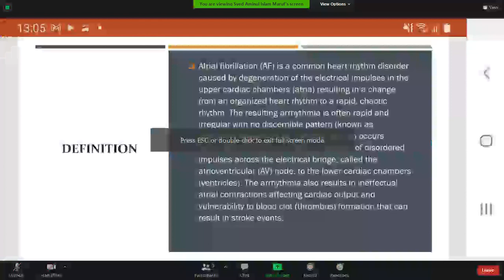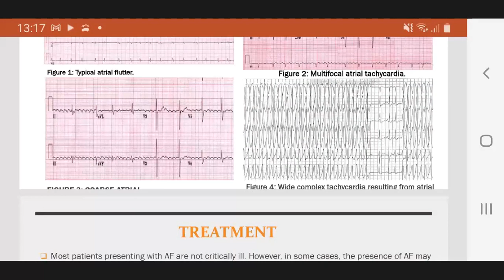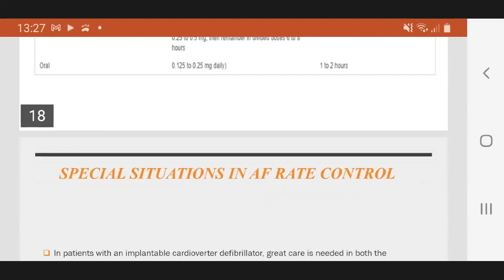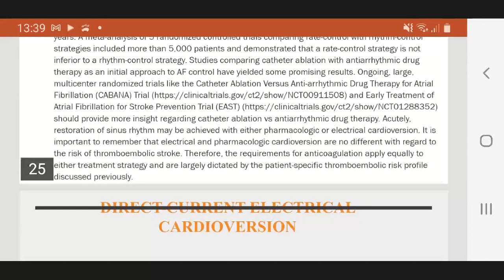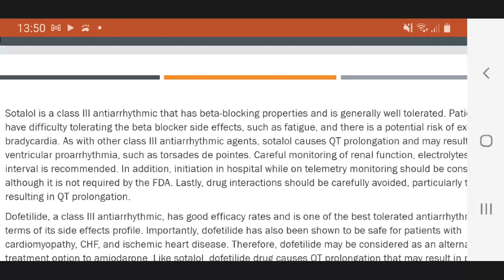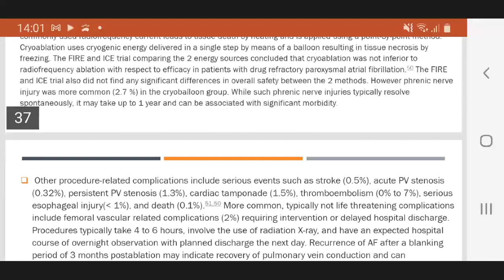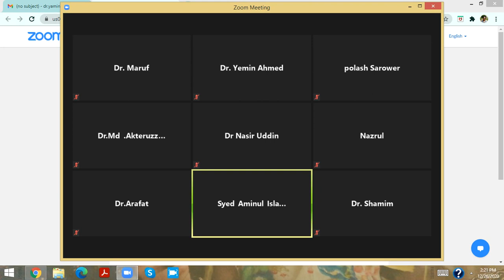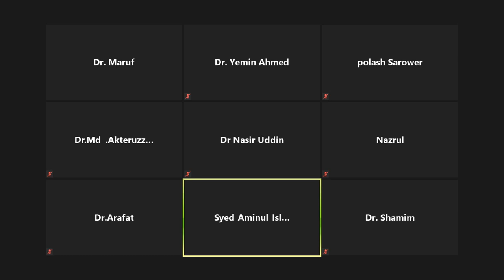AF by Dr. Syed Aminul Islam sir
Dr. Syed Aminul Islam
Assistant Professor,
Department of Cardiology,
NICVD, Dhaka.